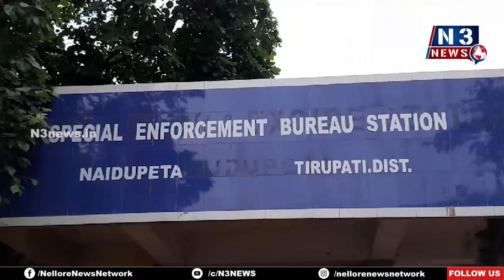పేటలో పట్టుబడ్డ గంజాయి | 20 Kgs Ganja Seized | Police arrest Student | Naidupeta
-  గంజాయి మత్తుకు అలవాటు పడి వ్యాపారంగా మార్చుకున్న లా కాలేజీ విద్యార్థి
- అత‌ని వ‌ద్ద నుంచి 20.5 కేజీల గంజాయి స్వాధీనం
- నాయుడుపేట ఆర్టీసీ బస్టాండు వద్ద గంజాయి స్మగ్లర్ ని పట్టుకున్న సెబ్ CI ప్రసాద్